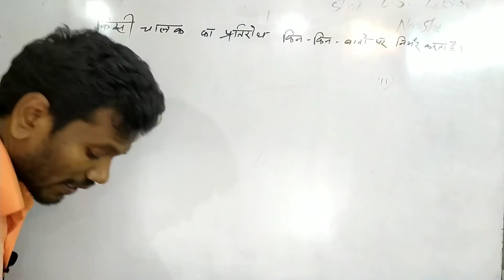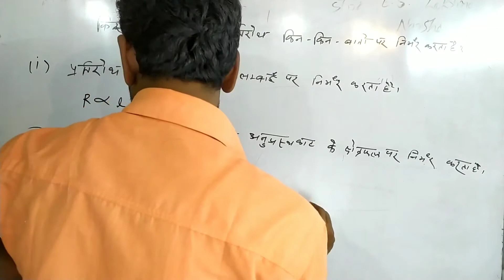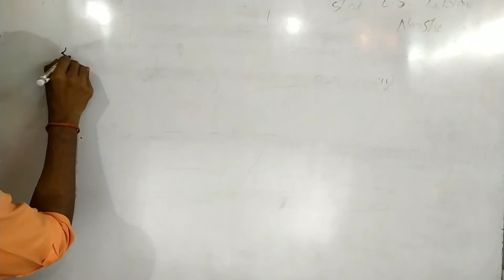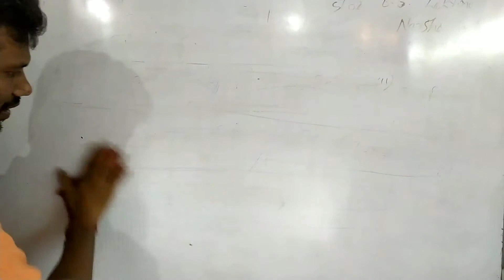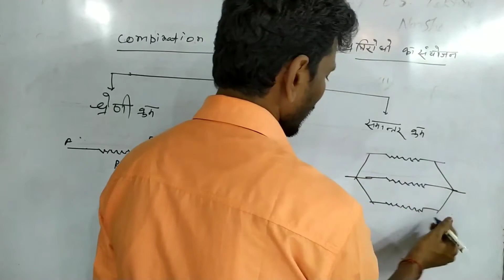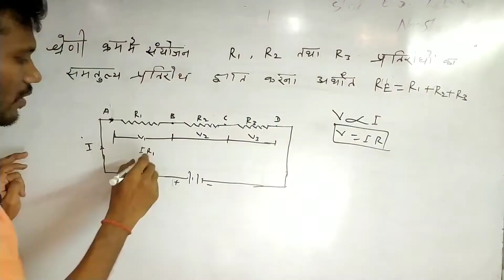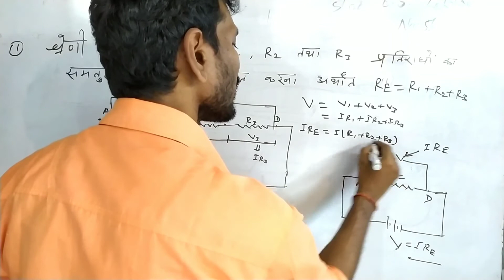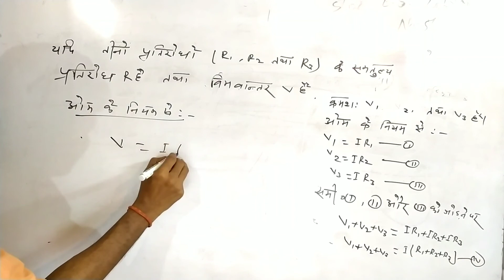Resistance| Series Combination Of Resistance| Electric Current| Class 10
Hi
I am Sikendra  Kumar. welcome you on my YouTube channel miracle goal.

Is video m Electric Current ka introduction k sath sath coulomb's law v describe kiya gya h. Agr apko hmara video pasand aaya ho to please hmare video ko like or channel ko subscribe kijiyega.